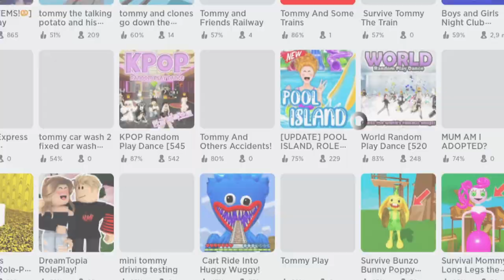CONSIGUE *GRATIS* BICICLETA "BMX de TOMMY PLAY en ROBLOX (Evento Tommy Hilfiger)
Como conseguir la bicicleta BMX TJ Wereable de Tommy Hilfiger en el evento de roblox Tommy Play.

💡 Cual es el juego del evento de Roblox de este video?

💡Todavía se puede conseguir TJ WEREABLE BMX de Tommy Hilfiger ?
Si, todavía este disponible gratis este accesorio trasero.

💡 Cual es mi usuario de Roblox?

💡Dato extra: ¿Sabias que este evento tienes muchos articulos que valen robux pero se pueden conseguir Gratis?